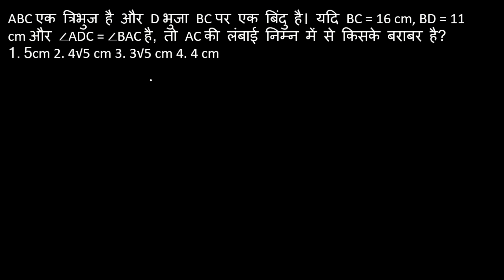ABC is a triangle and D is a point on side BC. If BC = 16 cm, BD = 11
ABC एक त्रिभुज है और D भुजा BC पर एक बिंदु है। यदि BC = 16 cm, BD = 11 cm और ∠ADC = ∠BAC है, तो AC की लंबाई निम्न में से किसके बराबर है?
1. 5cm 2. 4√5 cm 3. 3√5 cm 4. 4 cm

ABC is a triangle and D is a point on side BC. If BC = 16 cm, BD = 11 cm and ∠ADC = ∠BAC, then the length of AC is equal to which of the following?
1. 5cm 2. 4√5 cm 3. 3√5 cm 4. 4 cm
Like and follow social media handle for daily question :